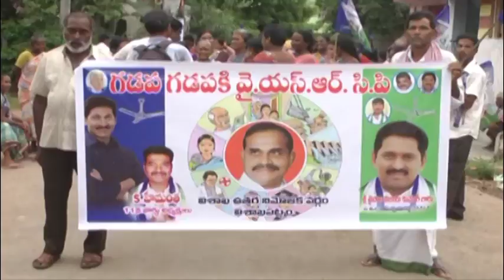11వ వార్డులో గడపగడపకి వై.యస్.అర్.సి.పి తైనాల విజయకుమార్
11వ వార్డులో గడపగడపకి వై.యస్.అర్.సి.పి తైనాల విజయకుమార్